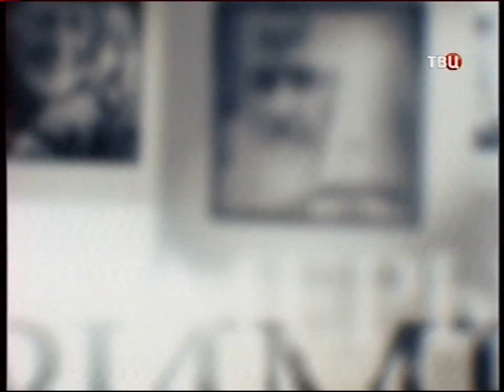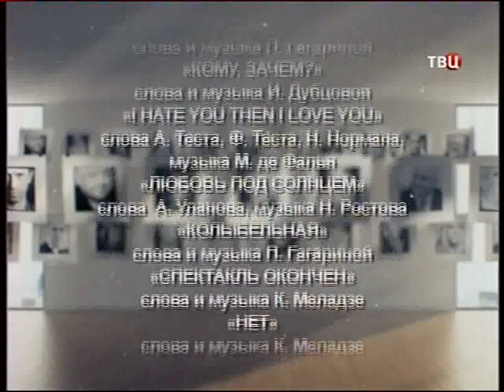Полина Гагарина в программе "Приглашает Борис Ноткин"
Полина Гагарина в программе канала ТВЦ "Приглашает Борис Ноткин"